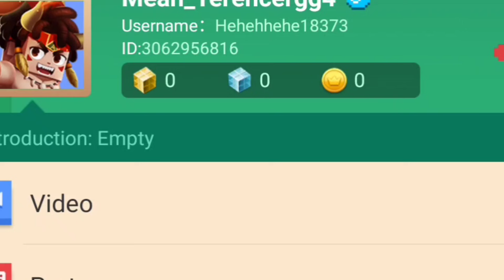Level 3×7 Strike Runes + Sharpness 5 = ??? in Bedwars !! (Blockman Go)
Hi Guys,

1 SUB✔️
1 Million Views✔️🤩

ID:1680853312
USERNAME:NawazBG